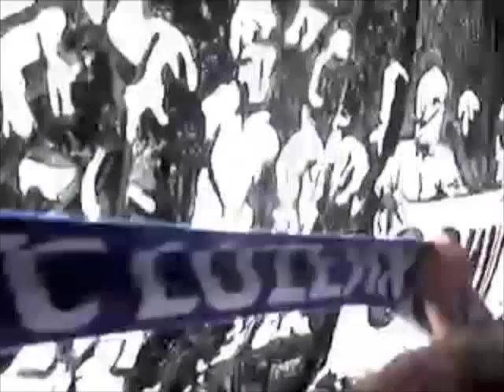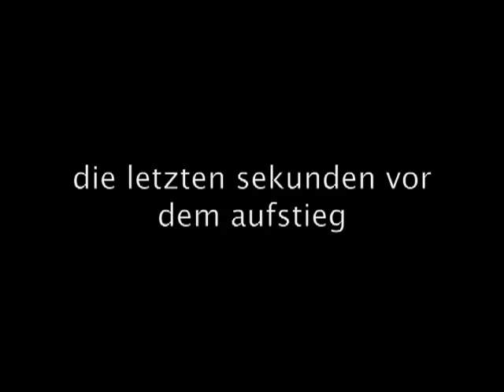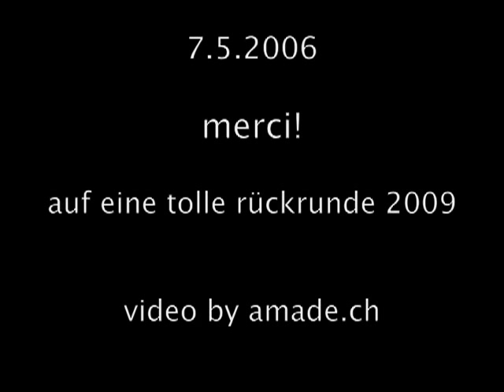fc luzern - aufstieg reloaded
nach dem grossartigen 5:1 gegen den fc basel habe ich meine sammlung durchwühlt und ein paar videos vom aufstieg am 7.5.2006 gefunden. viel spass!